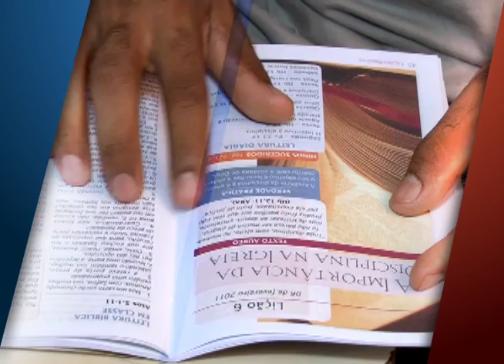Lições Bíblicas CPAD - 1º trim./2011- Atos dos Apóstolos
A cada trimestre, um reforço espiritual para aqueles que desejam edificar suas vidas na Palavra de Deus.
No 1º trimestre de 2011, estaremos estudando o tema Atos dos Apóstolos
Comentarista: Pastor Claudionor de Andrade

SUMÁRIO DA LIÇÃO:
1- A Ação do Espírito Santo através da Igreja
2- A Ascenção de Cristo e a Promessa de Sua Vinda
3- O Derramamento do Espírito Santo no Pentecostes
4- O Poder Irresistível da Comunhão na Igreja
5- Sinais e Maravilhas na Igreja
6- A Importância da Disciplina na Igreja
7- Assistência Social, um Importante Negócio
8- Quando a Igreja de Cristo é Perseguida
9- A Conversão de Paulo
10- O Evangelho Propaga-se entre os Gentios
11- O Primeiro Concílio da Igreja de Cristo
12- As Viagens Missionárias de Paulo
13- Paulo Testifica de Cristo em Roma

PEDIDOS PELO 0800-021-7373